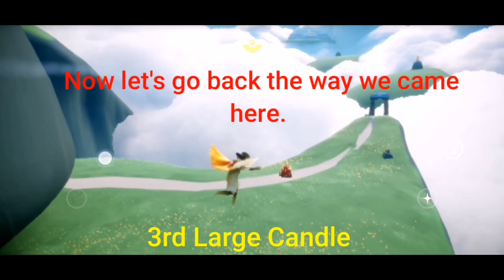Sky: Children of the Light - May 16th Daily Quests + Seasonal Candles + Large Candles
1:08 Forge a Candle
1:21 Collect Blue Light
2:20 Relive this Spirit's memories
3:27 Open 2 players door

3:56 1st Seasonal Candle
4:19 2nd Seasonal Candle
4:19 3rd Seasonal Candle
4:53 Final Seasonal Candle

5:20 1st Large Candle
5:41 2nd Large Candle
6:40 3rd Large Candle
6:58 Final Large Candle